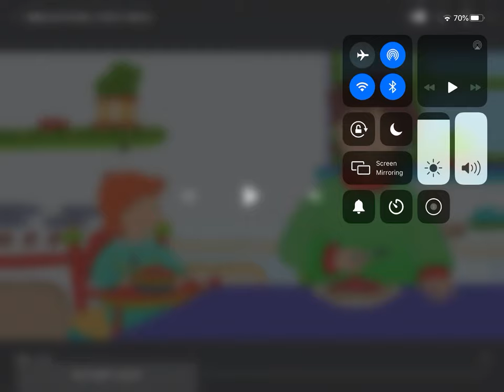Caillou get’s grounded 5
Caillou is bad.